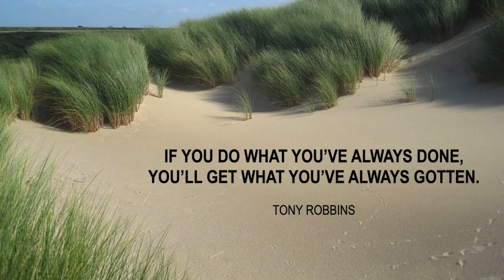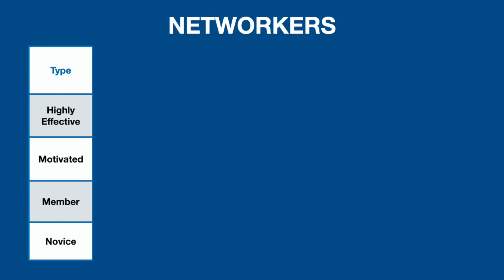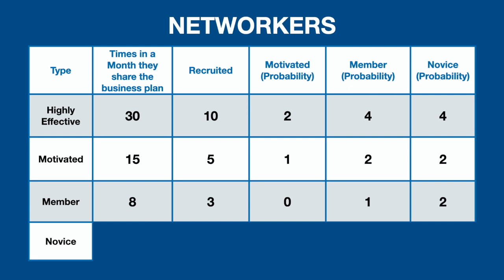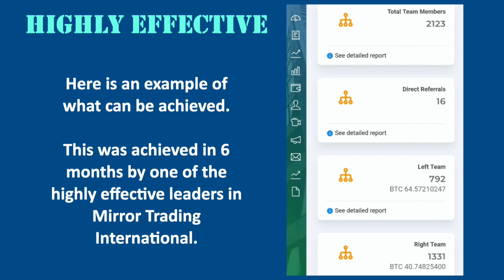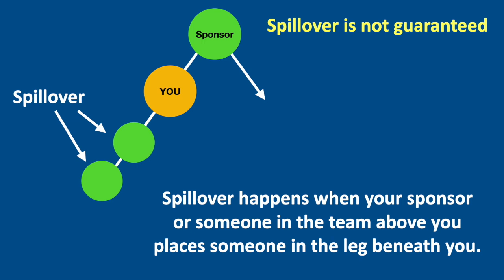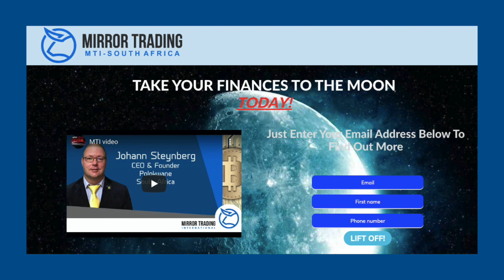Your Mirror Trading International Business in 2020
Would you like to fast track your success with MTI?